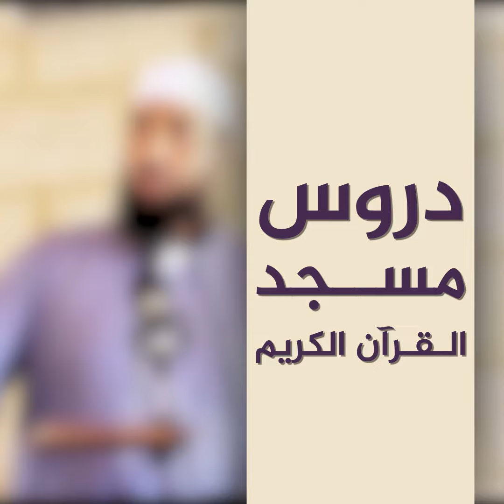دروس مسجد القرآن الكريم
عبد الشكور اللبابيدي
حسابي على السناب شات @lababidi12345
لمشاهدة المزيد من المقاطع الدعوية للشيخ عبد_الشكور_اللبابيدي يرجى الاشتراك في
6) جديد خدمة الواتسآب 2018 : 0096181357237